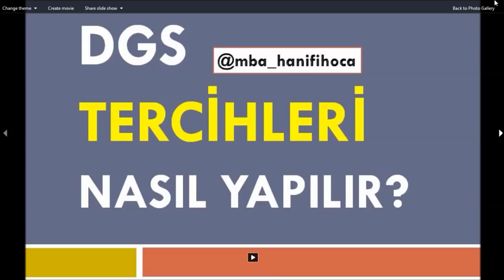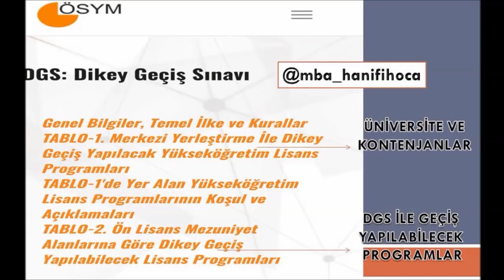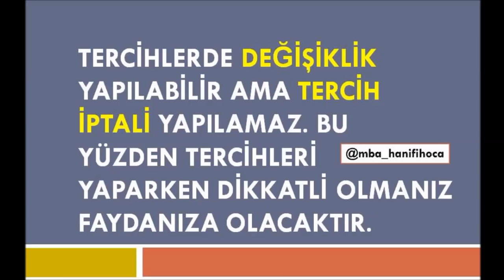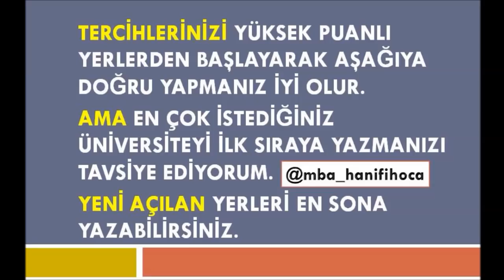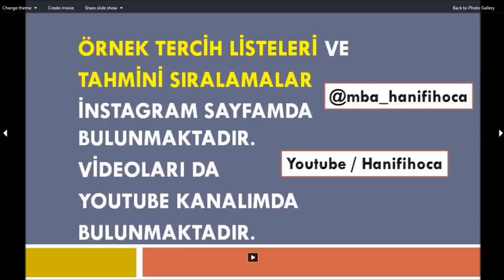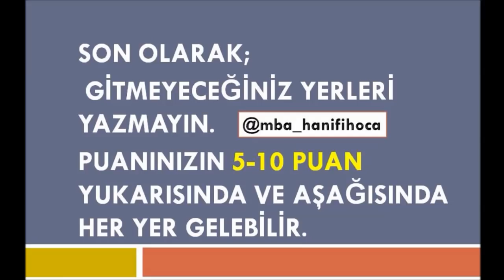2022 DGS TERCİHLERİ NASIL YAPILIR | TERCİH YAPARKEN DİKKAT ETMEMİZ GEREKENLER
DGS ÖRNEK TERCİH LİSTESİ